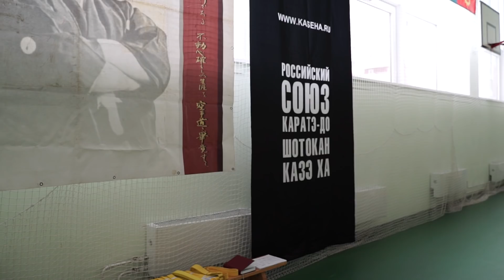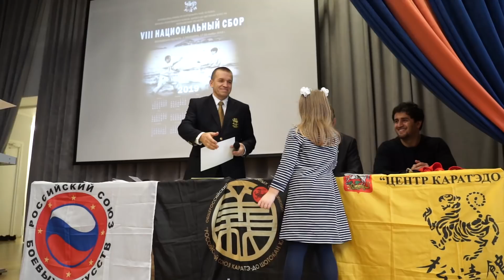VIII НАЦИОНАЛЬНЫЙ СБОР ПО КАРАТЭ ДО ШОТОКАН РЮ КАЗЭ ХА В МОСКОВСКОЙ ОБЛАСТИ БАЛАШИХА 17 18 11 2018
VIII- й НАЦИОНАЛЬНЫЙ СБОР ПО КАРАТЭ-ДО ШОТОКАН-РЮ КАЗЭ-ХА В МОСКОВСКОЙ ОБЛАСТИ.

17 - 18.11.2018 в городе Балашиха , Московской области прошел VIII-й Национальный сбор по каратэ-до Шотокан Казэ Ха под руководством И.Р. Садовникова 7 дан IKS KASE HA WF . Мероприятия посвящены 150 летию со дня рождения Гитина Фунакоши. Организатор - Филиал Шотокан Казэ Ха Московской области (председатель А.М. Фаизов 2 дан). В национальном сборе приняли участие инструктора и ученики городов Брянск, Тверь, Черноголовка, Балашиха , Москва и Душамбе (Республика Таджикистан).
В программе двухдневных сборов прошли встречи и собрание с представителями боевых искусств области, мастер - классы для учеников разных уровней подготовки, технический экзамен, торжественное вручение паспортов и каратэги новым ученикам филиала.

" Проведение национальных сборов в Юбилейный год Дня Рождения основателя каратэ-до Гитина Фунакоши (Шото) в городе Балашиха , Московской области - знаковое событие развития Школы каратэ-до Шотокан Казэ Ха в регионе. Каратэ-до как система воспитания , вид спорта и мировозрение человека пропагандируется во всем мире представителями различных школ, стилей и организаций. Международная школа каратэ-до Шотокан линии мастера Т. Казэ получила активное развитие в Москве и Московской области благодаря мастерам А.М. Фаизову 2 дан IKS KASE HA WF ( Балашиха), Е.Г. Беловой 2 дан IKS KASE HA WF ( Москва), А.И.Омельченко 1 дан IKS KASE HA WF (Черноголовка). Благодарю за поддержку в организации и проведении нашего мероприятия преподавателя Национальной Академии БУДО А.В.Грачева 4 дан, депутатов Совета депутатов Городского округа Балашиха С.В.Чуракова и Л В. Любимова, директора школы N 26 А.А. Лифенко, инструкторов г. Балашиха А.И.Меус, М.В Садовниченко и С.С. Македон " - заявил средствам СМИ президент Российского союза каратэ- до Шотокан Казэ Ха Игорь Робетрович Садовников 7 дан IKS KASE HA WF.

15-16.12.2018 года в Туле пройдут Чемпионат и первенство России по каратэ - до Шотокан-Рю Казэ Ха.
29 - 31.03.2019 года в Москве состоится XXI Международный сбор IKS KASE HA WF под руководством А. Боутбоул 9 дан (Франция)
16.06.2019 года город Анапа, Россия откроет двери участникам I го Чемпионата и первенства Евразии IKS KASE HA WF.
Приглашаем к сотрудничеству тренеров и клубы развивающие боевые искусства в своем регионе. Всегда рады новым организациям и проверенным партнерам.